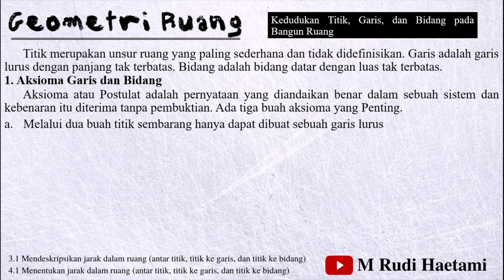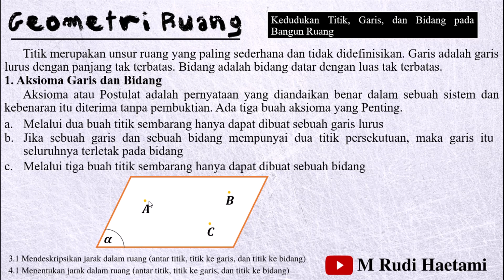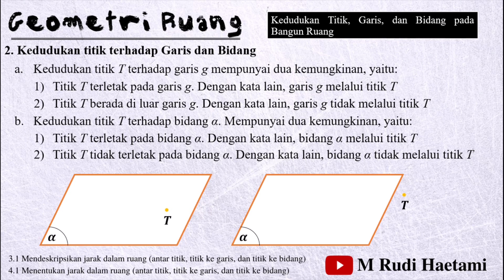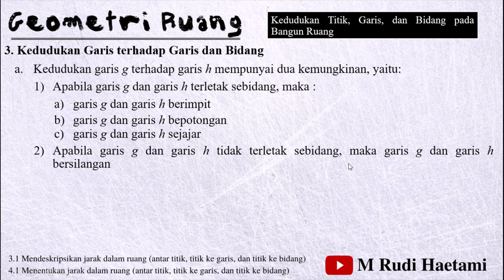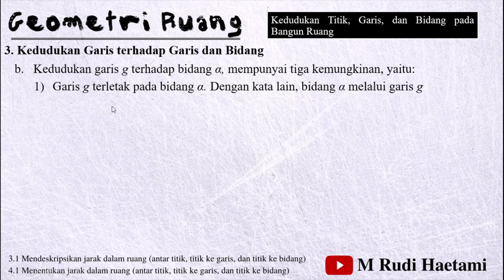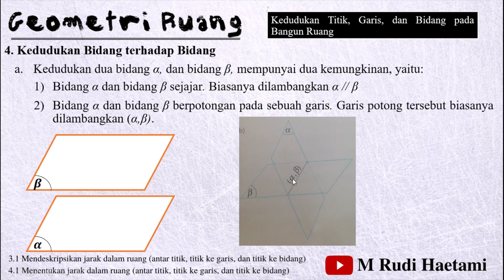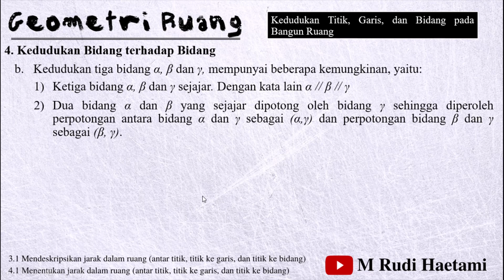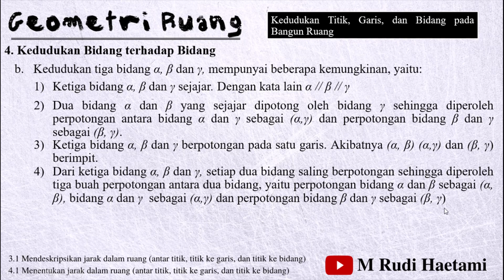Geometri Ruang-Kedudukan Titik, Garis dan Bidang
Geometri Ruang
KD 3.1
Mendeskripsikan jarak dalam ruang (antar titik, titik ke garis, dan titik ke bidang)
KD 4.1
Menentukan jarak dalam ruang (antar titik, titik ke garis, dan titik ke bidang)

Selamat Belajar 😊